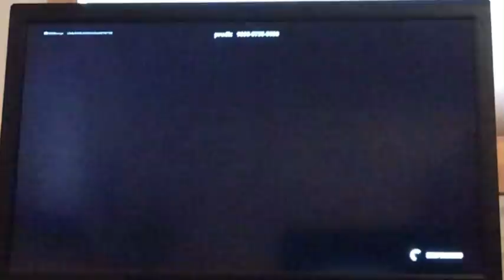Playing WW2 D-day in creative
TJA playing WW2 D-Day creative map